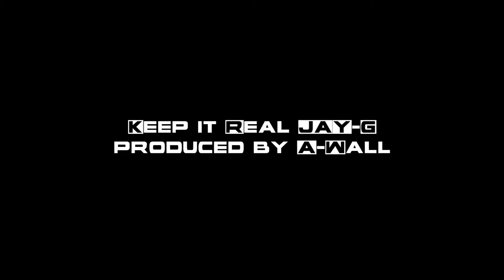Keep it Real produced by A-Wall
Keep it Real produced by A-Wall - Jay-G of ThugHouse Ent.
This video was made at ThugHouse Ent. studios in Fort Worth Texas
by Jai Garrett aka Mr.PopShit aka Jay-G of ThugHouse Ent.